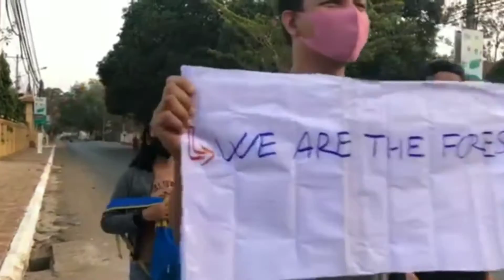សកម្មជនព្រៃឡង់​ស្រែថា «ព្រៃឈើ ព្រៃឈើ​ព្រៃឈើ​»Pray Chher .Pray Chher Pray Chher .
computer .CNN .PNN .BBC .CYN .CCHR .Bor Bet .Post khmer .BBC .myTV. RFA. khmer Time. khmer monk .Buddha. Buddhis monk .News .BBC. CTN .CNC .But Buntinh .Luon Sovath .FN. But savong .Broyuvong Temple. San Sochea .BTV RFI .khmer .VOA .VoD .employee .